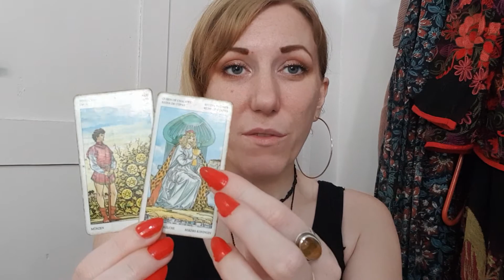LIBRA Weekly Tarot & Horoscope Taurus Season 19-25 April 2021